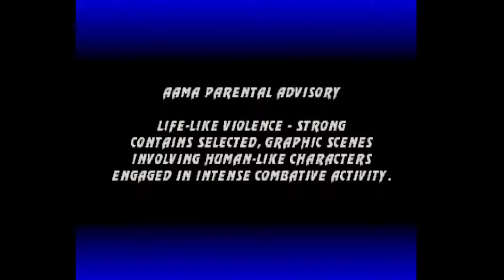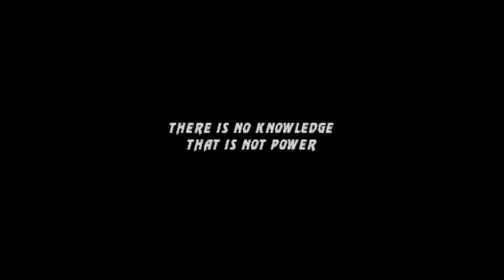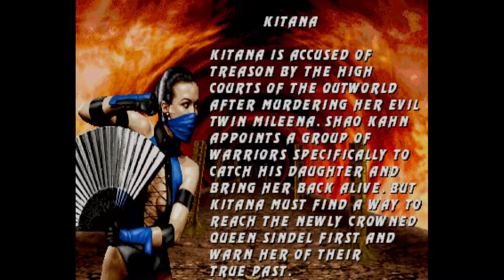UMK3 Wolf Unit repaired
Just a video of one of  the dead Wolf units I picked up that I fixed.

PCB was playing blind, short between pin 13 on U75 and ground.

Traced back to U32, replaced U32, game would boot but blank out before rom test. Replaced revision roms, U45, and U47, boots with no issues.

So hype to finally have a working board, need to convert this to Juggernaut Hack now.